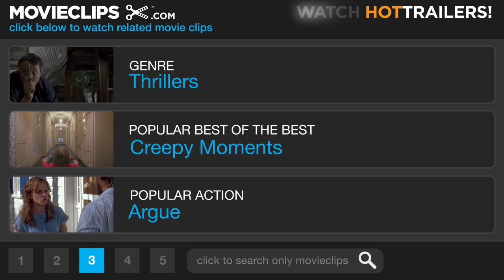The Sum of All Fears (5/9) Movie CLIP - This Virus Is Airborne (2002) HD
CLIP DESCRIPTION:
Dressler (Alan Bates) records a speech on fascism while his bomb is being planted in the United States.

FILM DESCRIPTION:
The successful franchise of Paramount motion pictures based on novelist Tom Clancy's techno-thrillers featuring heroic CIA intelligence analyst Jack Ryan stages a much-publicized "do-over" with this action-adventure that recasts the character of Ryan as a rookie to the complex game of geopolitical warfare. Ben Affleck takes the reins from Harrison Ford as Ryan, a greenhorn CIA historian and analyst who finds himself thrust front and center into the spy community's spotlight when Nemerov (Ciaran Hinds), a Russian politician on whom Ryan is an expert, suddenly becomes the leader of the former Soviet Union upon the current president's unexpected demise. Attached to the director of the CIA, Cabot (Morgan Freeman), Ryan insists -- contrary to the opinions of many high-ranking White House officials -- that Nemerov is not a warmonger. Meanwhile, a cadre of neo-fascists, led by Dressler (Alan Bates), plots the detonation at the Super Bowl in Baltimore, MD, of a nuclear device recovered from a long-ago Israeli fighter jet crash, a terrorist incident they intend to spark a war between the super powers, leaving them to conquer the world in the conflict's post-apocalyptic vacuum. The Sum of All Fears co-stars James Cromwell, Bridget Moynahan, and Liev Schreiber as covert operative John Clark, a character central to another series of Clancy's best-selling tomes.

CREDITS:
TM & © Paramount (2002)
Cast: Alan Bates, Joel Bissonnette
Director: Phil Alden Robinson
Producers: Tom Clancy, Stratton Leopold, Mace Neufeld
Screenwriters: Paul Attanasio, Tom Clancy, Daniel Pyne